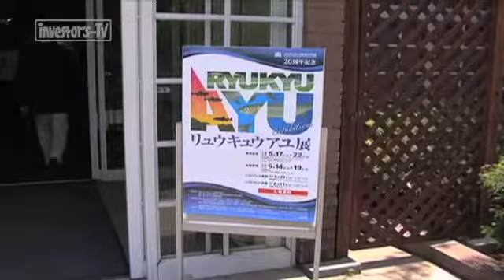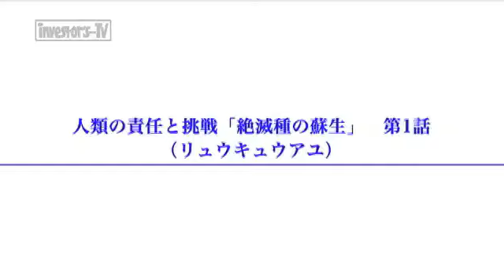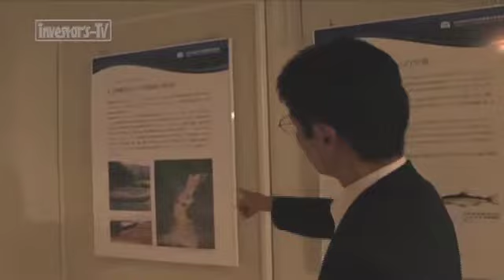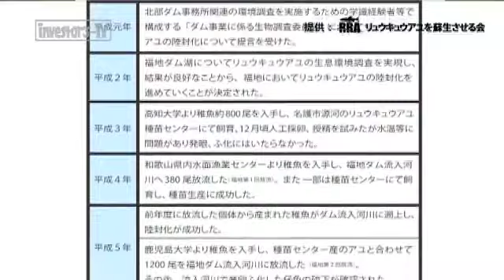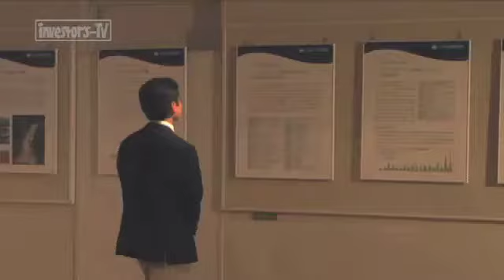アナリスト黒ちゃんの技術が未来を創る 【人類の責任と挑戦「絶滅種の蘇生」 第1話】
スタジオを飛び出し新宿御苑へ。リュウキュウアユを追う！ 絶滅種の蘇生はできるのか？

【番組説明】
10年経っても色あせない情報を！の理念の下、明日への一歩を踏み出す気づきを提供する番組がインベスターズTV！
【技術が未来を創る】
アナリスト黒ちゃん独特の切り口で、技術のすばらしさを語る。